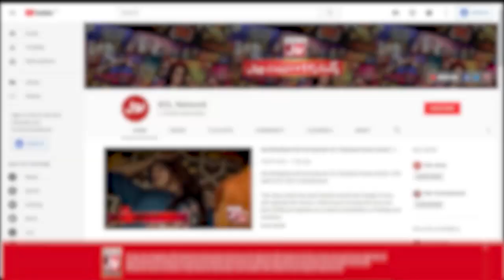What Did Judges And Mentors Do Remarks On Naqi Nix Performance?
What Did Judges And Mentors Do Remarks On Naqi Nix Performance? | Star Rapper | Desi Rap Battle | Sahir Lodhi | Zaain | Maham Amir | Dj Abdur | Sami Ameeri | Mathira